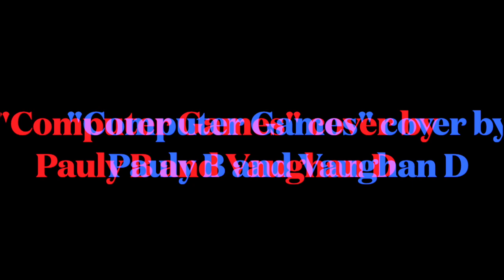Gabriel Medina tears hell out of Desert Point, May, 2022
Despite the adoration Gabriel Medina justifiably received over at G-Land, outrage and controversy continue at Desert Point on the Indonesian island of Lombok.

Medina and his team reportedly tried to stop all the local videographers and photographers from shooting a single frame of him while he was surfing in their backyard, demanding an exclusive for his upcoming film.

At one point the Medina team allegedly told the local shooters to “Go ask Rip Curl for permission”.

One local shooter responded, “Permission? Permission? To shoot anyone in my waves? My Home? Fuck you, this is how I support my family.”

Heated texts were also the order of the day.

“So Medina or whoever don’t want to support the local community? That is fucked up,  bro. You pros make alot of money from coming to my home. I tell you and all your all your friends the filmakers that you can’t make money off us anymore. We are ready to defend our home. And tell Medina and all his filmmakers that they can forget getting any transport to here too”.

Desert Point as Fort Apache?